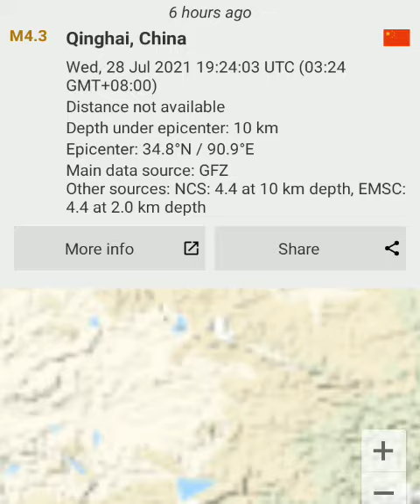China Earthquakes Today 28/07/2021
Earthquake today in China